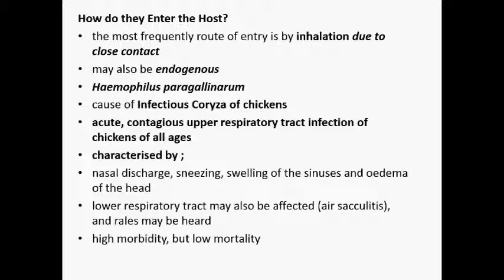Haemophilus in cattle, pigs, poultry